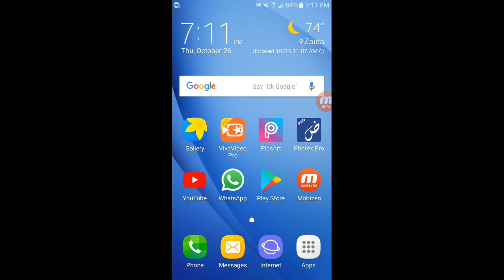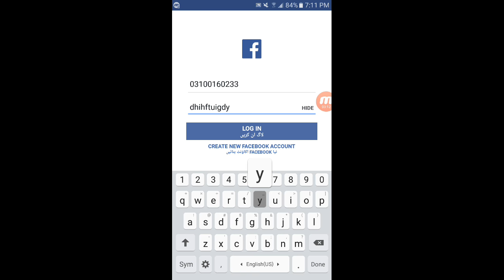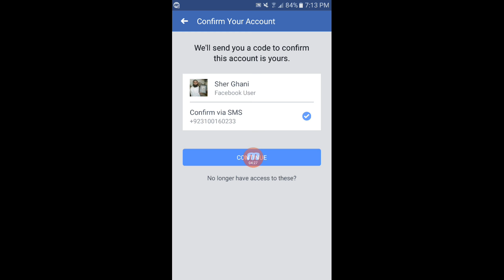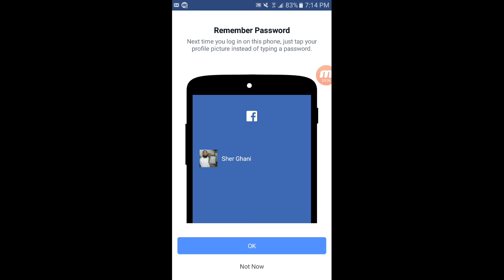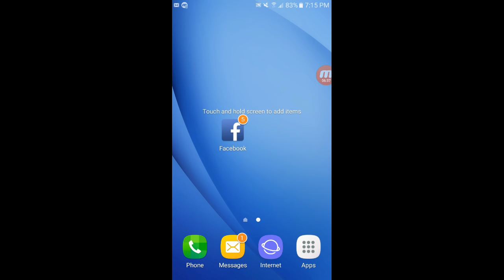How To Get old Facebook Account